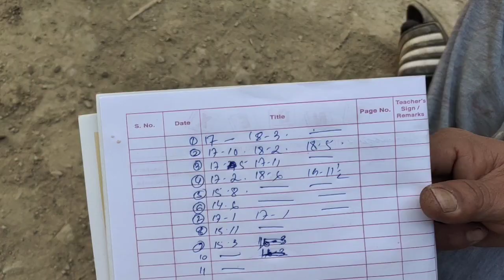Long Jump Competit'n @MakheL - Open To All(No age limit) Village Style | Tradit'nal Game(Indigenous)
A long jump competition open to all; no age limit!